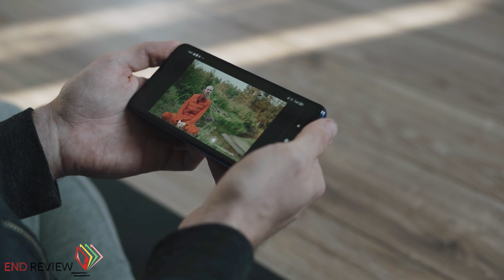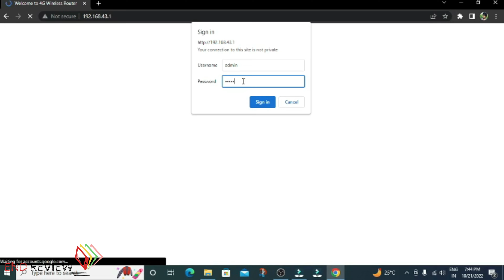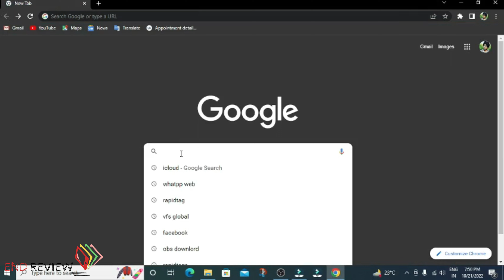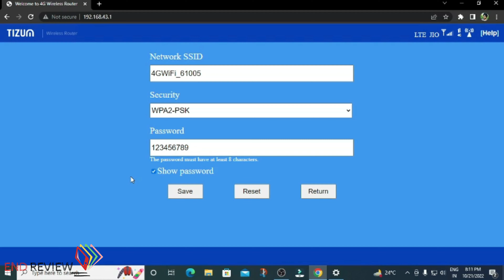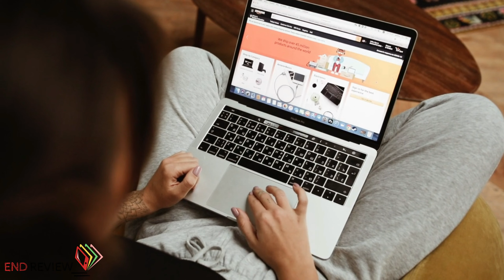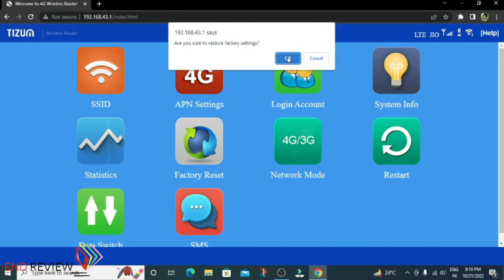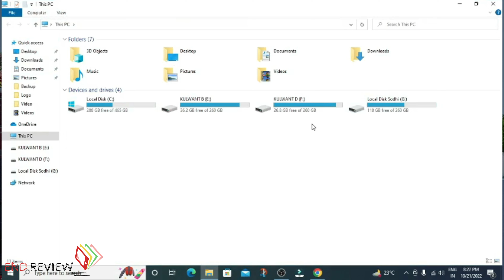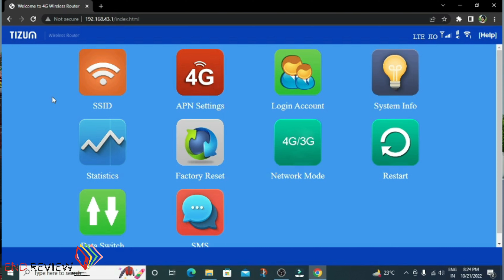How To Change Tizum Dongle Password / Tizum Dongle Ka Password Kaise Change Kare / Other Features🙄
○  Hi

💥 Review Products Best Buy Link 👇
⚬Tizum 4G Dongle

💥 Single Band Rang Extenders Buy Link 👇

⚬TP-LINK TL-WN821N

💥 Dual Band Range Extender Buy Link 👇

⚬TP-Link Smart (RE305)

💥 Timestamps :
00:00 Intro
01:21 Impt Note
02:04 How To Change Default Password
06:08 Impt Note
06:28 How To Change Default Password again
07:11 How To Recover Forgot Dongle Password
10:01 How To Change Username And Password Login Page
11:04 How To Factory Reset
11:48 Other Features